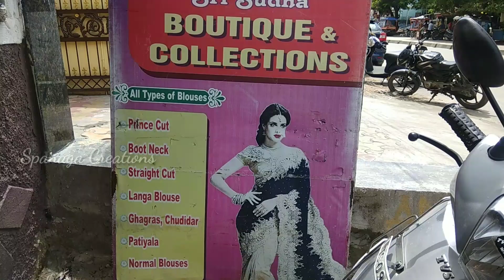పాత చీర తో లాంగ్ ఫ్రాక్ ఎలా కుట్టించు కోవాలి||Long Frock ||Conver Sarry To dress With Simple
పాత చీర తో లాంగ్ ఫ్రాక్ ఎలా కుట్టించు కోవాలి||Long Frock ||Convert Sarry To dress With Simple

#143,srilakshminivasbuilding
opp ESeva,Mothinagr,hyderabd
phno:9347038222